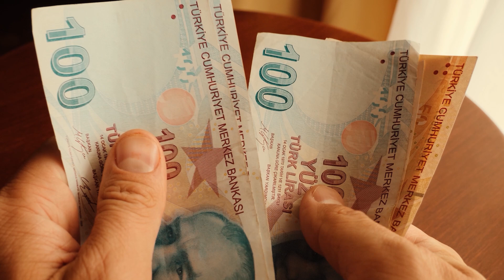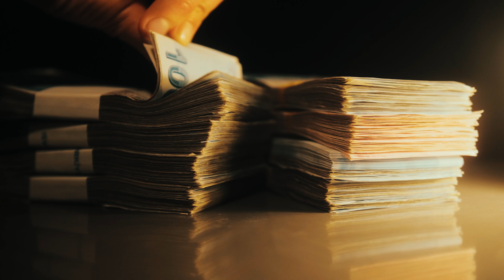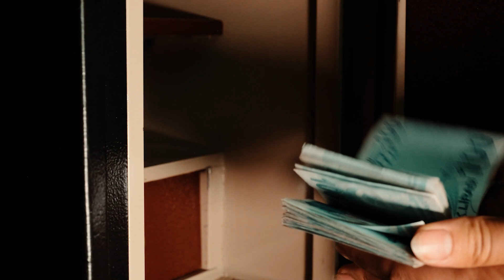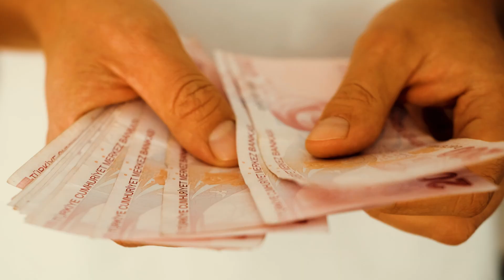Kendine Bi' Yatırım Yap - Bölüm 119: Lira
KendineBiYatırımYap’ta bu hafta, Türk Lirası'nın ve finans sektöründe kullandığımız terimlerin kökenindeki ve ticaretimizin tarihindeki İtalyan etkisi var.